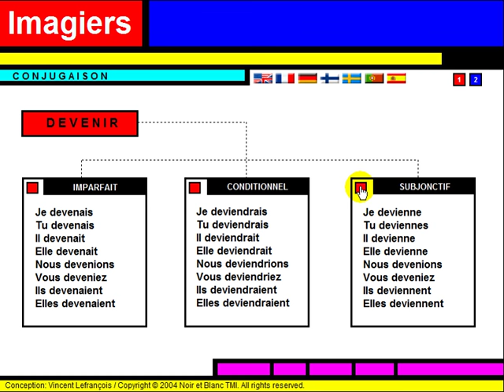Curso de Francês = Conjugaison = Devenir